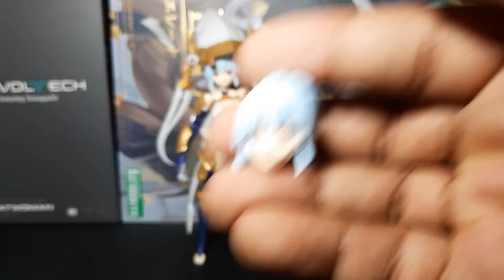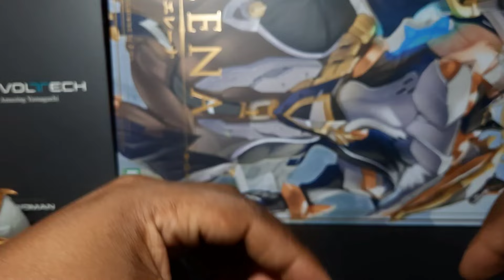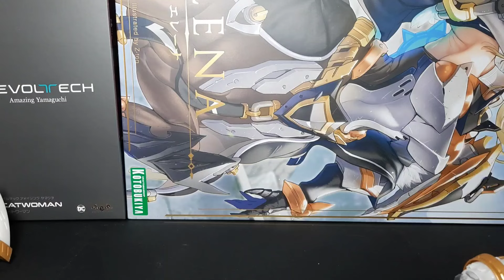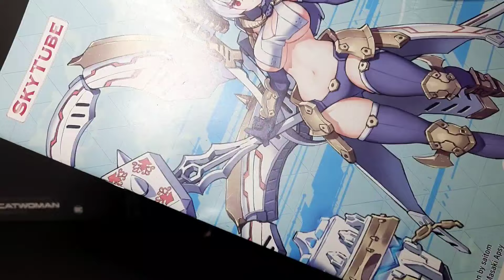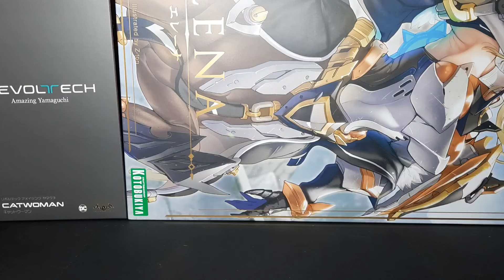DarkAdvent Krakendress Lania DX Ver 1.2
sup brehhs hope you all enjoy the review